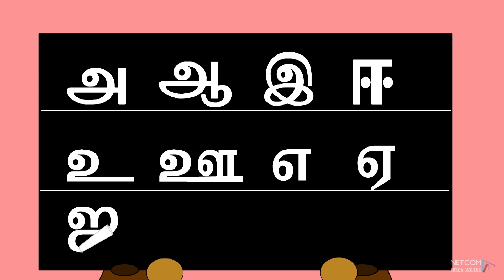அம்மா அம்மா என் அம்மா மற்றும் பல குழந்தை பாடல்கள் | Tamil Rhymes For Children | Siruvar Ulagam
Siruvar Ulagam is a nursery rhymes channel for children. Kids can enjoy all their favourite nursery rhymes with lyrics. Our animated videos not only entertain kids but also help them learn new things.

சிறுவர் உலகம் குழந்தைகளுக்கான நர்சரி ரைம்ஸ் சேனலாகும். குழந்தைகள் தங்களுக்குப் பிடித்த அனைத்து நர்சரி ரைம்ஸ்களையும் பாடல் வரிகளுடன் கண்டு மகிழலாம். எங்களின் அனிமேஷன் வீடியோக்கள் குழந்தைகளை மகிழ்விப்பது மட்டுமல்லாமல், புதிய விஷயங்களைக் கற்றுக்கொள்ளவும் உதவியாக இருக்கும்.

TIMESTAMPS:
00:09 அம்மா அம்மா என் அம்மா (Amma Amma En Amma)
01:37 அம்மா என்னை தூக்கு (Amma Ennai Thooku)
02:40 அன்புக் கனியே மணியே (Anbu Kaniye Maniye)
04:38 அணிலும் ஆடும் அ ஆ வாம் (Anilum Aadum A AA Vaam)
06:30 கண்ணே மணியே பாப்பா (Kanne Maniye Paapa)

Welcome to Siruvar Ulagam

Siruvar Ulagam Toddler Learning Videos are designed to engage kids with fun nursery rhymes and educational songs featuring colorful animations. Our team includes experts in early childhood education, writers, artists, animators, musicians, and parents of young children.

Siruvar Ulagam  is an exclusive channel, where you get to see Entertaining stories with Colorful and creative Animation. Even before we could read and write, all our daily routines were communicated in the form of stories & thus stories have become an inseparable part of our lives. Siruvar Ulagam - a channel specifically designed for narrating stories to all age groups.

Video Information

Lable           :  Melody
Language   : Tamil
Category    :  Rhymes
Music and Lyrics: Copyright Netcom Computers Pvt LTD™
Video: Copyright Netcom Computers Pvt LTD™